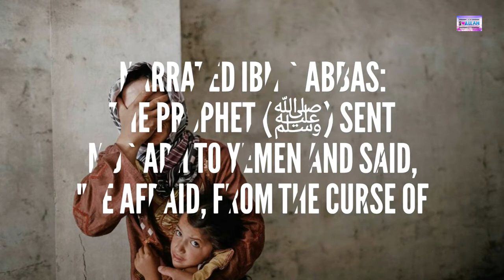Daily Hadith 295